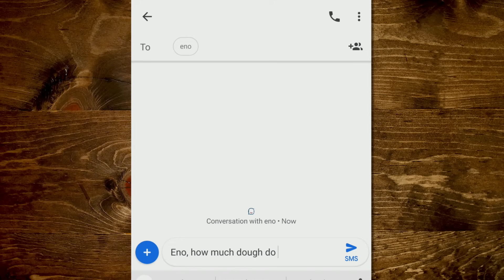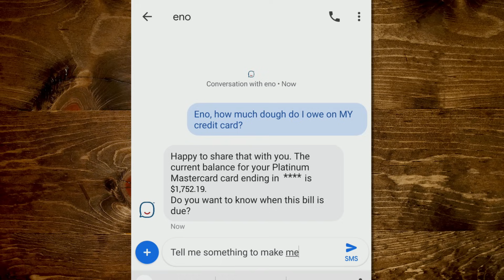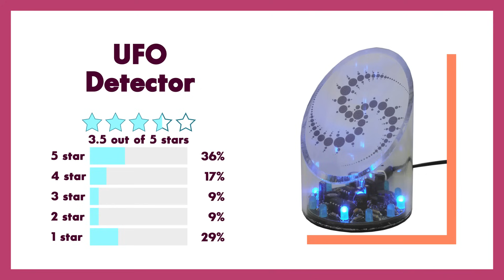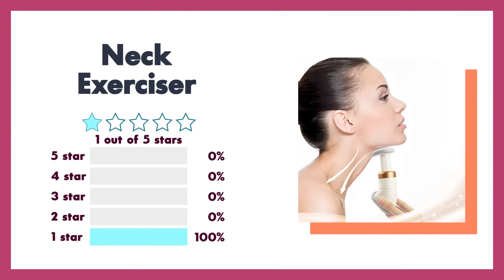1 Star vs. 5 Star Product Test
to learn all about how Eno, Capital One’s intelligent assistant, is looking out for you and your money.